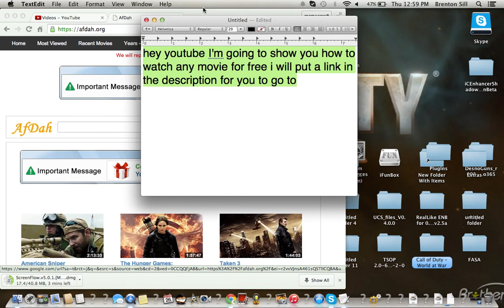how to watch any movie for free